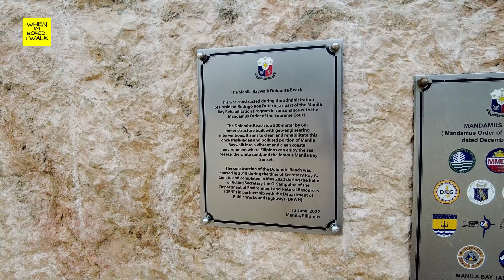MANILA BAYWALK DOLOMITE BEACH | MORNING WALK | WHEN IM BORED I WALK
Join me on a serine morning walk along dolomite beach in Manila Baywalk.